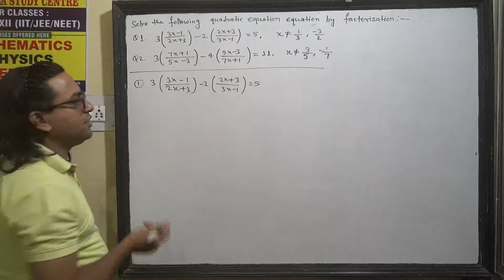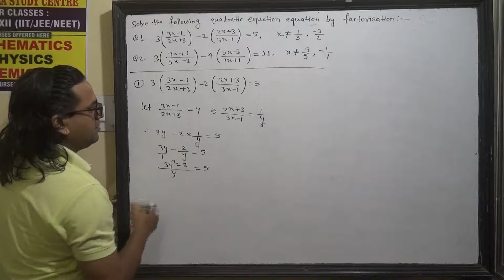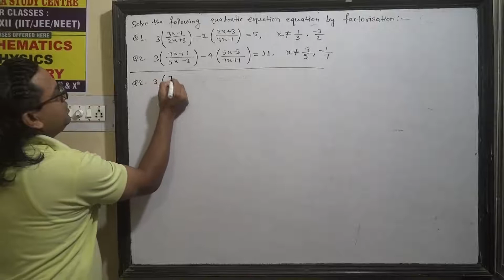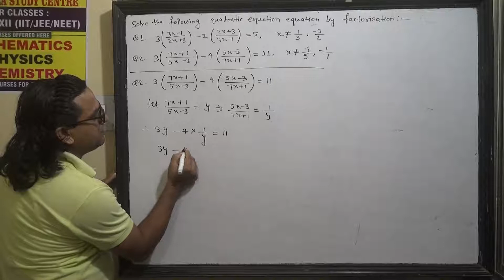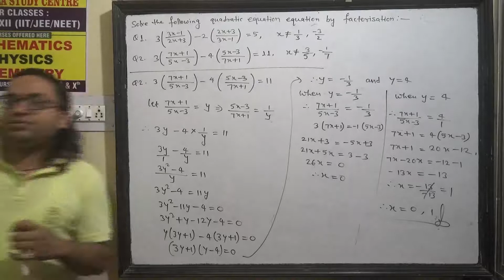Important question 03 from quadratic equation maths class 10